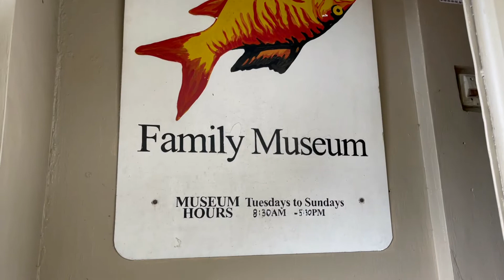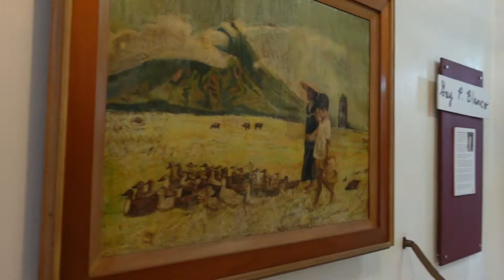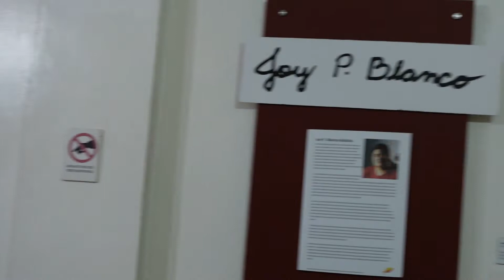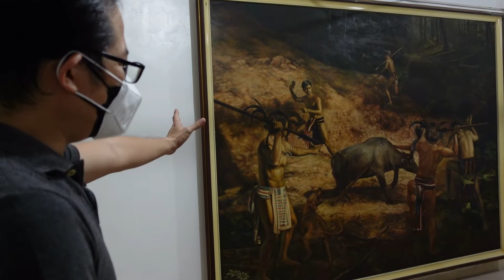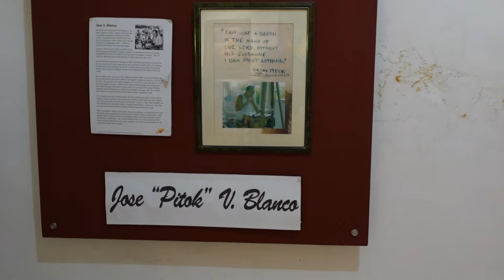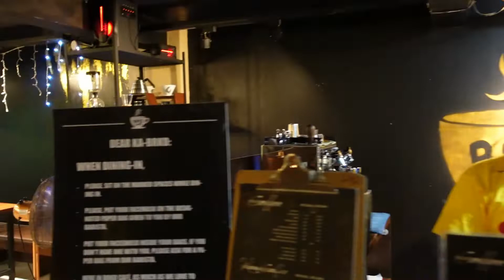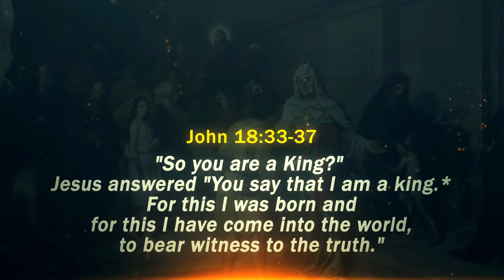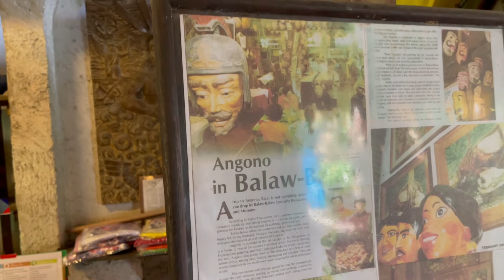Balaw Balaw & The Blanco Family Museum